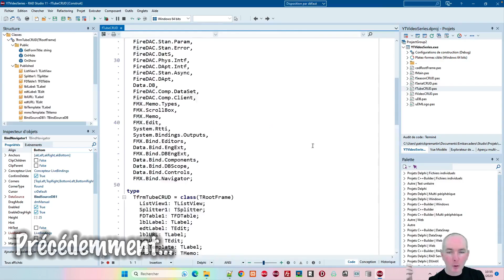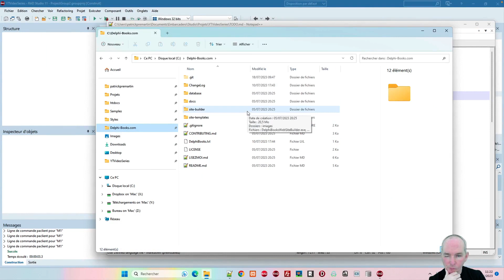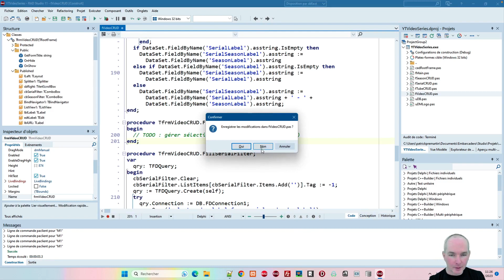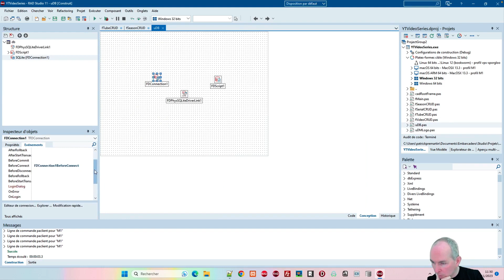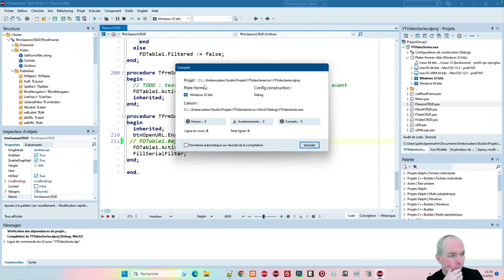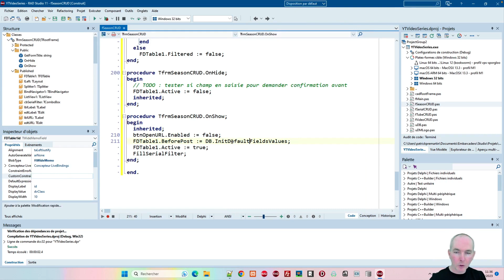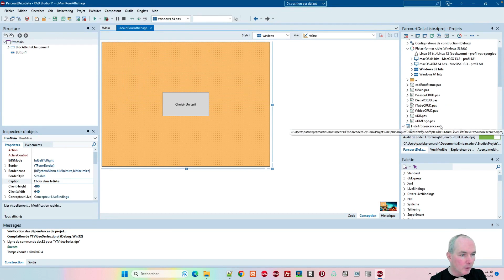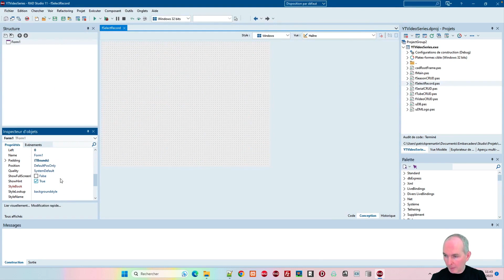YT Video Series - épisode 24 - replay du 3 novembre 2023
YT Video Series est un logiciel de gestion de séries de vidéos classées par Série / Saison / Episode. Ce logiciel est essentiellement destiné aux créateurs de contenus (streameurs, youtubeurs, tiktokeurs) qui veulent avoir la liste de leurs vidéos avec les liens, mot-clés, date et descriptions utilisées sur chaque site sur lesquels elles apparaissent.

Des interfaces avec les API des principaux sites de diffusion en ligne sont prévues pour automatiser une partie de la mise en ligne ou du retour d'informations côté base de données.

Ce logiciel est développé sous Delphi dans un projet FireMonkey permettant une disponibilité sous Windows, Mac et certaines distributions Linux.

Diffusé en shareware, YT Video Series est disponible depuis son site Internet à l'adresse

Cette vidéo est un extrait de la session de codage en direct sur Twitch du 3 novembre 2023. Vous pouvez en voir la vidéo complète

Un champ "keyword" a été ajouté sur toutes les tables, puis en saisie dans les écrans et bien entendu dans les mots-clés utilisables lors de la génération de textes pour les plateformes de diffusion.

Les plateformes mobiles ont été retirées de la liste des plateformes du projet. En effet YT Video Series aurait que peu d'intérêt pratique à être saisi sur smartphone ou tablette si les textes qui en découlent ne peuvent pas être utilisés ailleurs ou synchronisés avec un autre appareil ou site.

Pour limiter la redondance du code nous avons créé une fenêtre de sélection non basée sur les données mais pouvant au contraire permettre le choix d'un site de VOD, une série ou une saison. Elle a été ajouter sur la gestion des saisons pour choisir la série de chaque saison, puis sur la gestion des épisodes pour choisir la saison associée.

Suivez la playlist "Le temps d'une tomate" pour voir la suite de ce développement et plein d'autres.

Vous pouvez aussi me retrouver en live sur Twitch pour du développement de logiciels, d'applications mobiles, de jeux vidéos, de sites Internet ou de temps en temps un peu de gaming.

Pour soutenir tout ce travail les dons Patreon , sponsorings GitHub , abonnements Twitch , achats de mes logiciels et librairies, et propositions de missions de formation, d'assistance technique ponctuelle ou de sous-traitance sont les bienvenus. Merci d'avance.